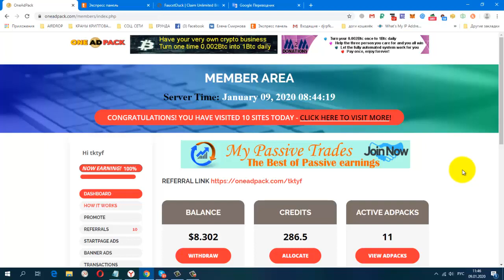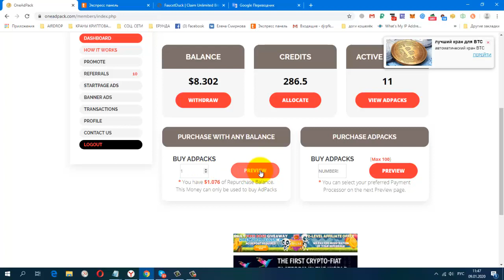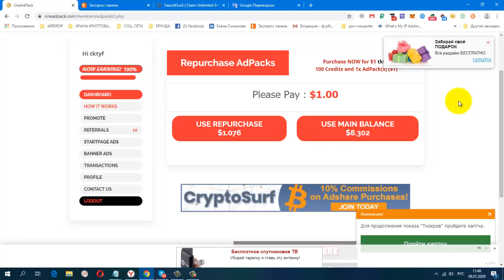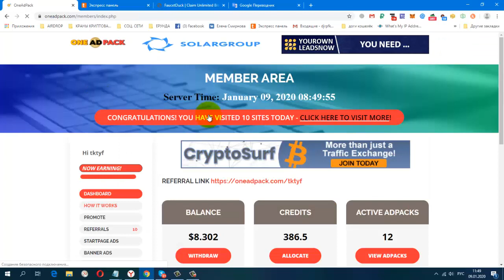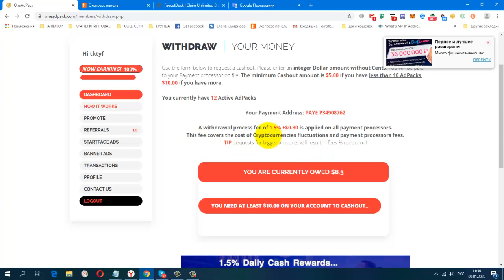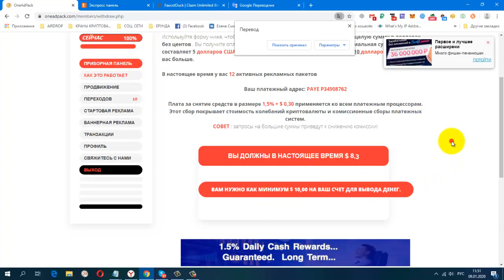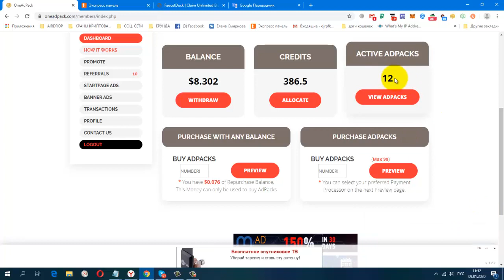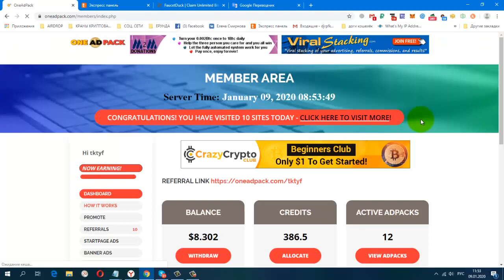ONE ADPACK Мои Результаты Мин Вывод 5$, один ADPACK 1$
Жду Вас
гугл группа